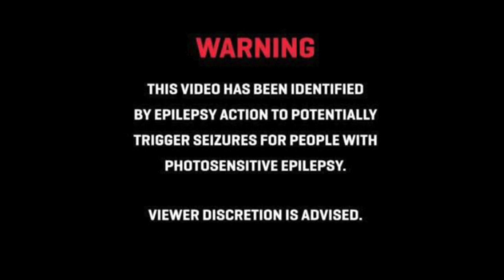Princess- Chateau Chateau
Princess by Chateau Chateau official music video!
Filmed by William Hill
Edited by Rachel Fitz

Stream Princess on Spotify now!
Go to chateauchateaumusic.com for other content and merch!